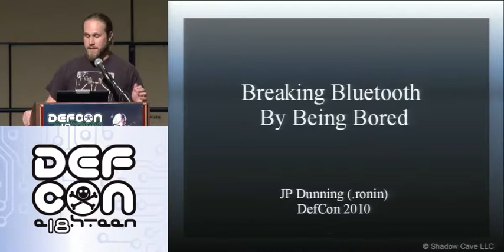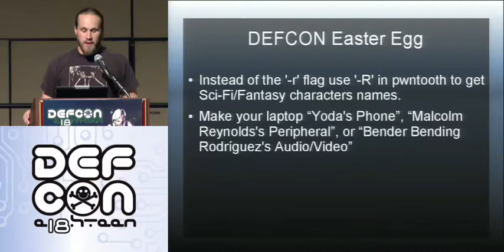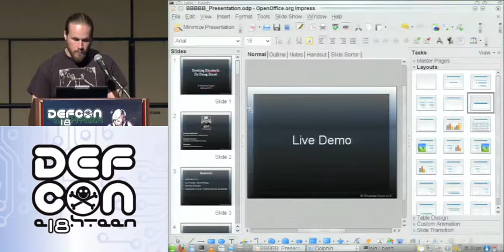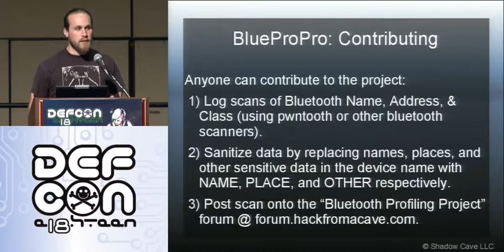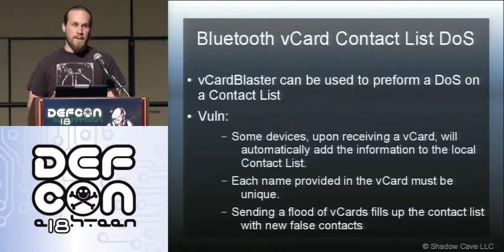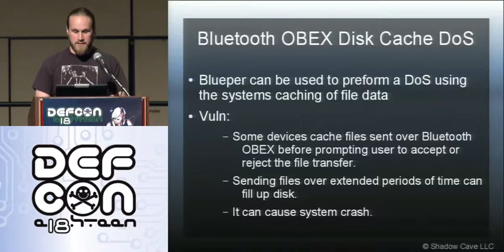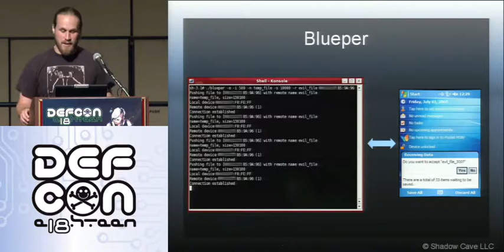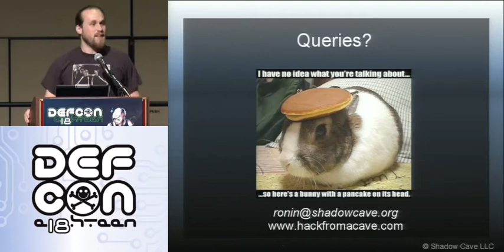DEF CON 18 - JP Dunning - Breaking Bluetooth by Being Bored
JP Dunning - Breaking Bluetooth by Being Bored
Bluetooth has come leaps and bounds in its past decade of use. Finding its way into billions of devices world wide. This talk introduces several new Bluetooth attack tools and projects focusing on automated pen-testing, obfuscation, Bluetooth profile cloning, war-nibbling, Denial of Service, and mapping Bluetooth device information. We will be discussing what information your Bluetooth devices gives out about you and what you can do about it, a method for more accurate discovery of Bluetooth devices in non-discoverable mode, how to automate your Bluetooth pen-testing, as well as a few exploits over Bluetooth file transfer.

JP Dunning is currently a Graduate Student in Computer Science at Virginia Tech. Working as a researcher in the Virginia Tech IT Security lab. Research interests include the fields of wireless and portable security.